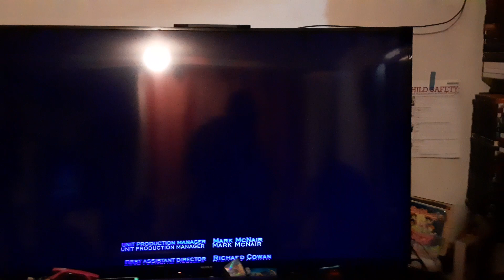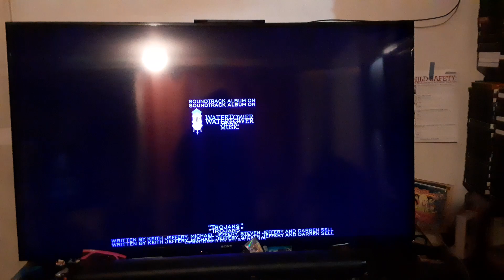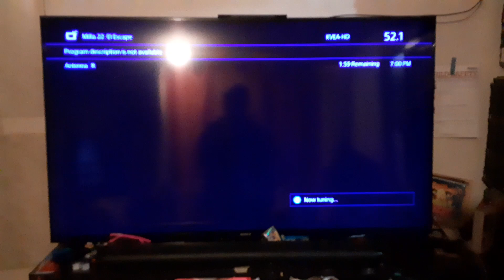Into the Storm (2014) End/Start to 10,000 B.C. (2008) on UniMas 46-1 KFTR-DT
Just another random vidoeo